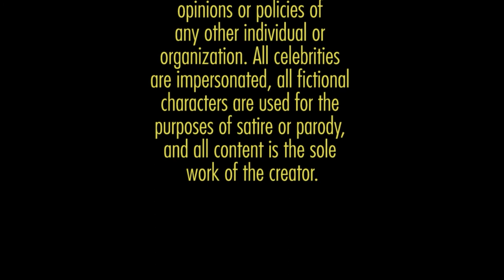The Clasp (Sharon Olds)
Poetry often explores an idea, rather than explaining it. Sharon Olds does this in "The Clasp," describing in detail a particular incident, in a way that invites us to explore its consequences and meaning.

I'm on a trip with family as I'm uploading this. I shot it at school. While it describes a moment between a mother and her young daughter, the particular experience has parallels to other types of relationships as well. Similar, in some ways. But not the same.

Exploring those similarities and differences, why they exist, and how the poet evokes them while still remaining true to this experience – that's part of the magic of literature.

I remember going to see Carousel, live, with my family, at a small local theater. This may have been all the way back in the ‘80s. I don’t remember much about it except the sudden tightness in my chest when Julie says “It is possible, dear, for someone to hit you — hit you hard — and not hurt at all.” The sense of ‘you have to be KIDDING me’ didn’t come to me in words but in an immediate need to escape. It is the only time in my life that I’ve ever walked out of a live performance.

Sharon Olds’s poem feels much more truthful. When someone you love is violent toward you, it DOES hurt. And the poem carries the sense of shock, confusion, and the pain that goes even deeper than the physical hurt. Even beyond that, it carries the idea that sometimes good people are in difficult situations and it doesn’t go well. But I guess what I love most about it is that, since it’s a memory, there’s the sense that healing is possible as well. I think that’s really important.